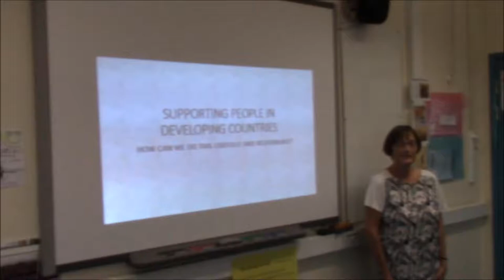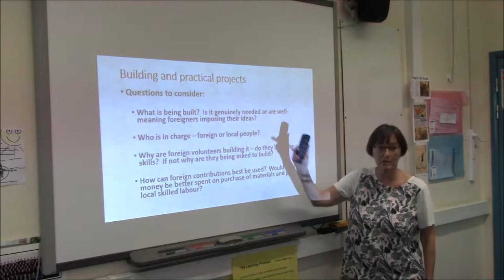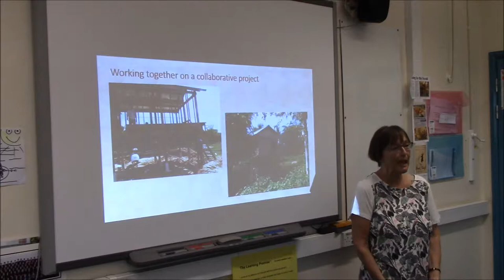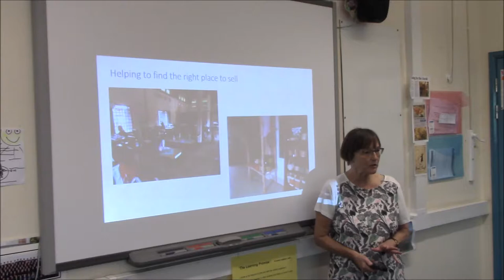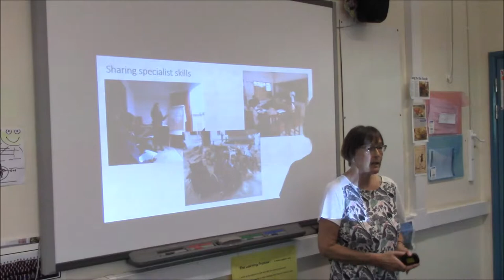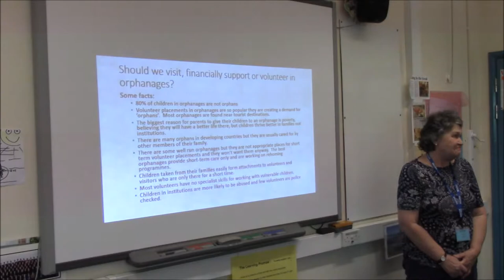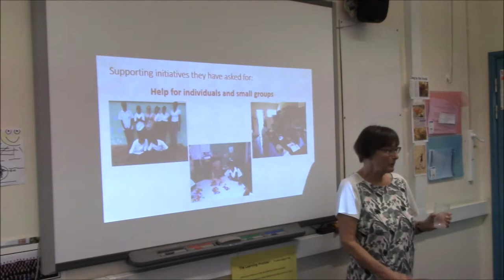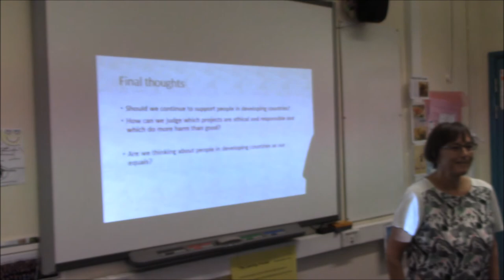Supporting people in developing countries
Volunteer Programme Advisor Dianne discusses the challenges and rewards of supporting people in developing countries - through volunteering and donating - building work - business programmes education and finally the hugely contentious issue of orphanage volunteering